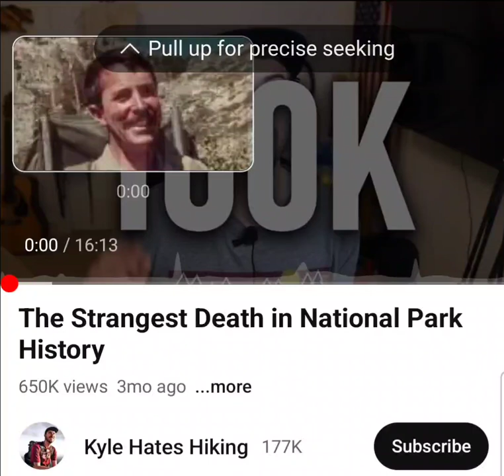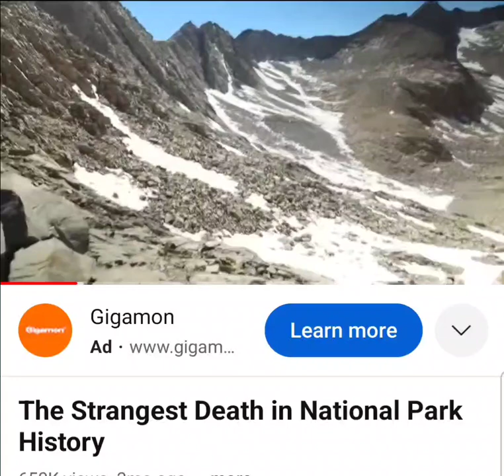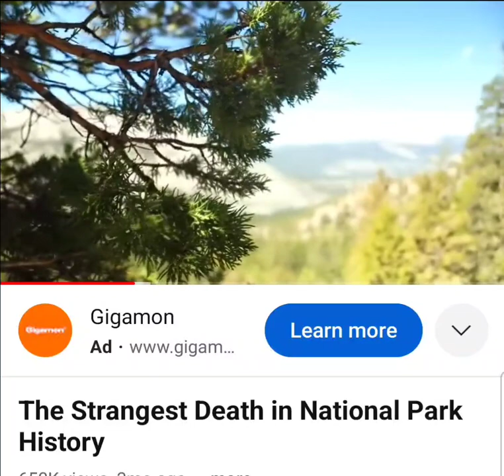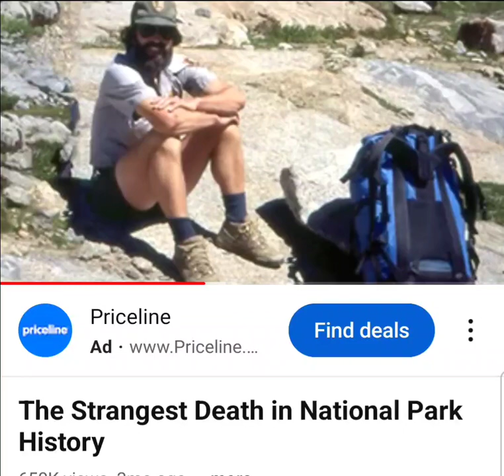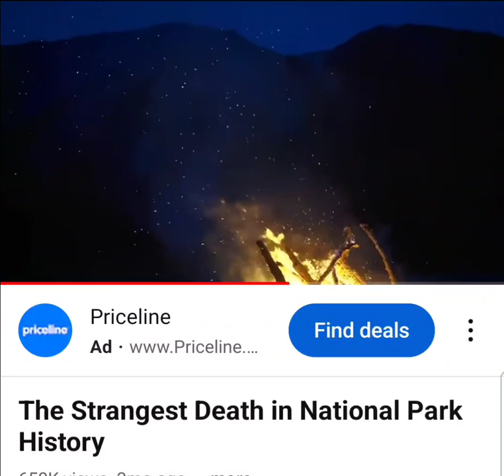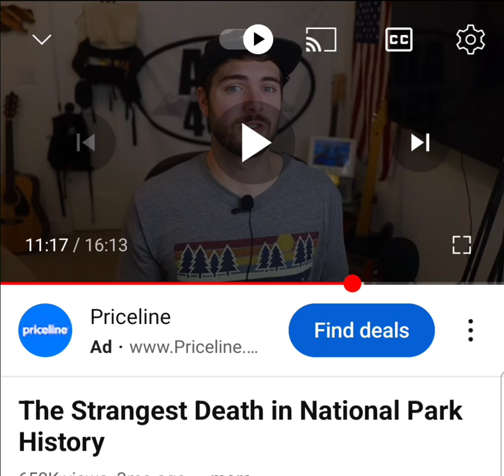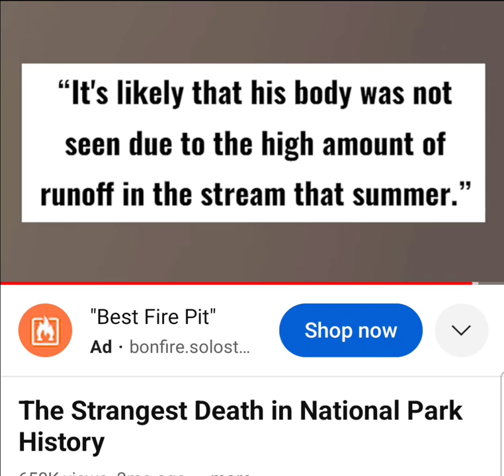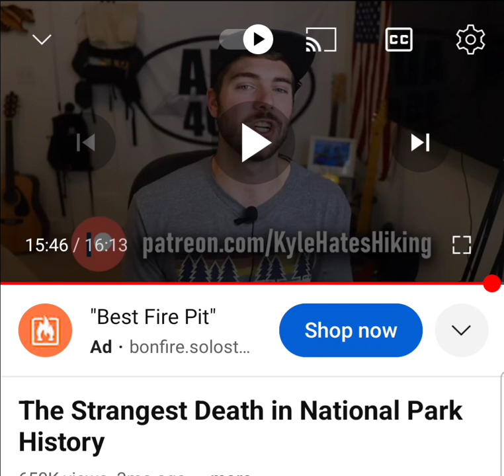Death In Sequoia Kings Canyon